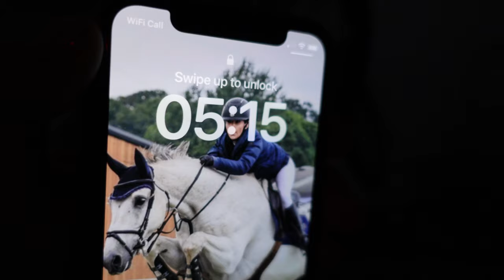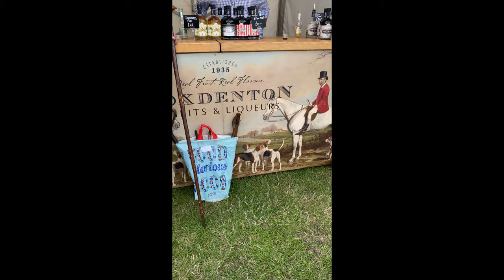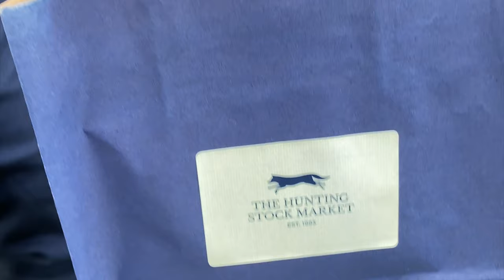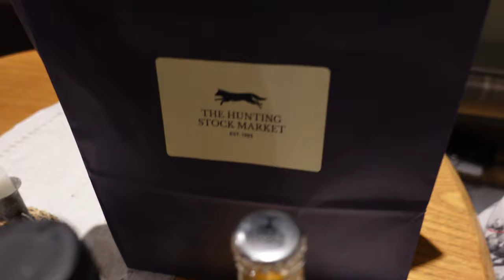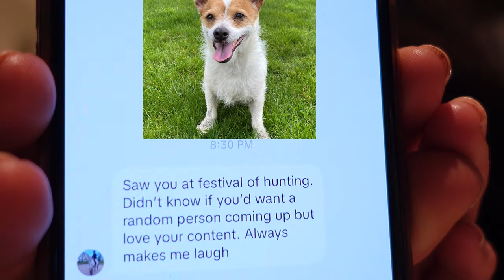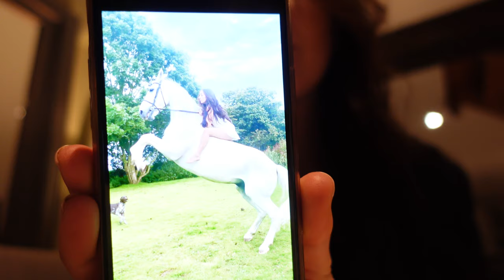Equestrian Day in the Life // Festival of Hunting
My Horses:
McAlester - 6yo Ex Racehorse (OTTB) - Gelding
Billy - 16yo Showjumper & Legend - Gelding
Perdy - 3yo Ex Racehorse (OTTB) - Mare

My Dogs:
Baby Dill/BBD/Dillon (if he's in trouble) - 9yo Jackahuahua
Otis - 1yo German Shorthaired Pointer